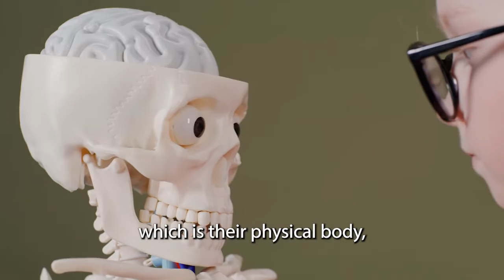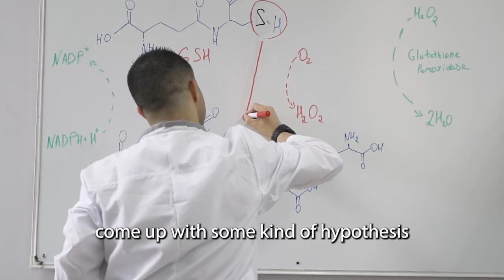Origins of Psychology (AP Psychology Unit 1.1A)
Here are the key terms with explanations for this section.

Plato and Socrates: These ancient philosophers contributed to the foundation of psychology by contemplating questions about the nature of the mind and the origins of knowledge. Plato's theory of Forms and Socrates' emphasis on introspection and self-examination laid the groundwork for the study of human consciousness.

Monism: Monism is the philosophical view that the mind and body are fundamentally connected and cannot be separated. This concept aligns with the materialistic perspective in psychology, which asserts that mental processes are rooted in the physical brain and its functions.

Dualism: Dualism proposes a separation between the mind and body, suggesting that they are distinct entities. This concept, famously supported by René Descartes, has influenced psychological discussions about the relationship between mental experiences and physical processes, sparking debates about how consciousness arises.

Aristotle: Aristotle's contributions to psychology include his emphasis on empirical observation and classification. He believed that knowledge is gained through sensory experiences and reasoned that mental processes arise from the interaction between perception and memory. His work laid the groundwork for the scientific study of behavior and cognition.

Hippocrates: Often referred to as the "father of medicine," Hippocrates made significant contributions to the understanding of mental health. He introduced the idea that imbalances in bodily fluids (humors) could lead to psychological disorders. While his explanations may seem simplistic today, they paved the way for exploring biological underpinnings of mental health.

Sir Francis Bacon: Bacon's influence on psychology comes through his promotion of empirical investigation and the scientific method. His emphasis on systematic observation and experimentation shaped the development of psychological research methodologies.

John Locke and Tabula Rasa: Locke's concept of the "tabula rasa" or "blank slate" proposed that individuals are born with minds devoid of innate ideas, and that knowledge is acquired through experience. This idea paved the way for understanding human development and the influence of environment on behavior.

Nature and Nurture: The nature-nurture debate is central to psychology and explores the interplay between genetic factors (nature) and environmental influences (nurture) in shaping human traits and behavior. Contemporary research often supports an interactionist perspective, where both nature and nurture contribute to psychological outcomes. For example, studies on twin and adoption research highlight the complex interplay between genetics and environment in areas such as intelligence and mental health.